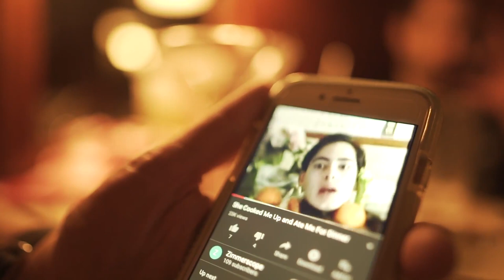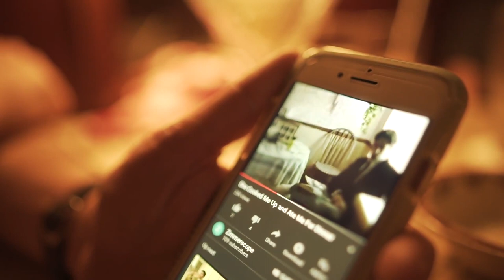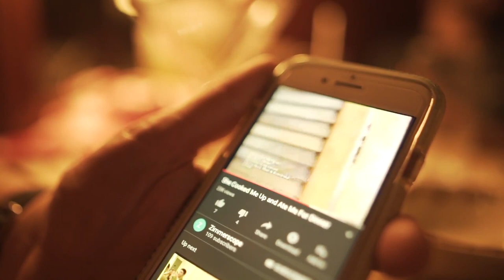Inside Nuclear Gopher - Cult Indie Music Culture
A cult indie music culture emerged inside of a cult. In this captivating 4-minute video, we dive into the secretive and fascinating world of Nuclear Gopher, a safe space for kids who are waiting for armageddon. This bizarre situation, inspired a community of artists, including Ryan Sutter. In our first meeting and interview that became an award winning feature documentary, Witness Underground, get to know him as he explains to me for he first time about their music video on cannibalism and death while they were memebers of the cult and the impact it had on his artistic journey.

Throughout the video, we hear snippets of a song called "She Cooked Me Up And Ate Me For Dinner," a shocking tune about cannibalism that is sure to leave an impression. But this video is not just about the music; it's also an exploration of the cult scene and the creative communities that exist within it.

If you want to learn more about the music and culture surrounding Nuclear Gopher, be sure to visit

and check out the Witness Underground documentary.

You can now watch the film and also support the artists involved by visiting:

In addition, Ryan Sutter has just announced that his long-awaited album, "The Wolf Is At The Door," that he mentions is in its final production stages and renamed, "Capistrano." Be sure to visit his website at

Don't miss this incredible glimpse into the world of Nuclear Gopher and the fascinating artists it has inspired.

This was filmed the evening that Ryan Sutter and Scott Homan met for the first time and recorded the interview that bacame the core story of the documentary Witness Underground.

Achieve cinematic audio in your videos. Learn here: "Adobe Premiere Pro Audio Workflow - Cinematic Audio Advanced Tutorial"